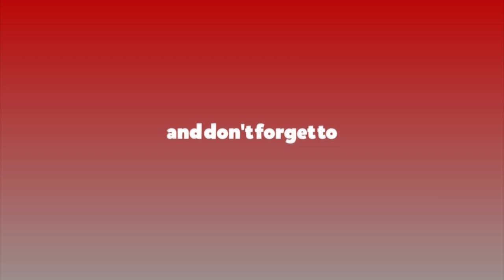प्रधानमन्त्री ओलीद्धारा शहिदलाई श्रद्धाञ्जली || Ratopati TV